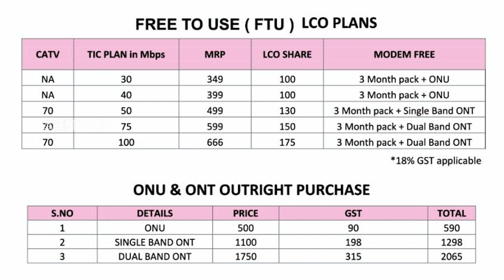TIC FIBER (FREE TO USE) CONDITIONS & PLANS - FREE ONU & Single/DualBand ONT OUTRIGHT Purchase Detail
சென்னையில் நடந்த Franchisee Meeting இல் TCCL அறிவித்த FTU  பிளான்களுக்கான LCO  Share details மேலே👆 கொடுக்கப்பட்டுள்ளது மேலும் OUTRIGHT PURCHASE காண விலைப்பட்டியல் கொடுக்கப்பட்டுள்ளது.
 இப்படிக்கு,
TIC  நிர்வாகம்.